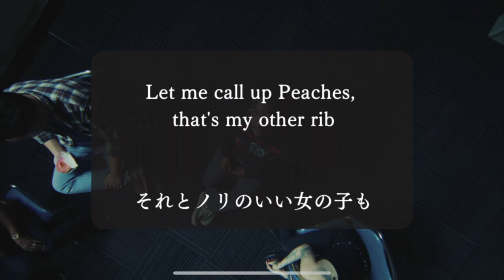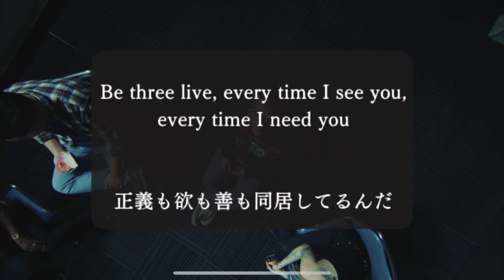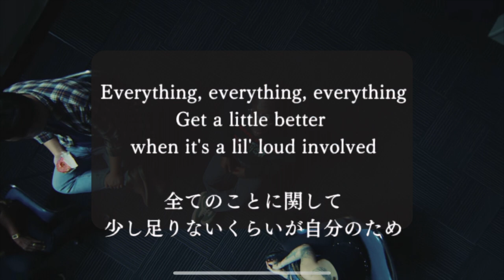【ヒップホップ和訳】”Claymore” Isaiah Rashad ft Smino 【チルソング】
[Chorus: Isaiah Rashad & Smino]
Is you runnin' or exercisin', baby?
走り続けるか、ゆるく生きるか
Keep it one, one
どっちか１つ
Claymore, let's swang, it's almost like control
でも俺は２つの剣を支配できそう
Claymore, let's swang
剣を振らせてくれよ
中途半端は最悪
でも俺は２つの人生を支配するんだ
Claymore, let's swang
道を行ったり来たりしながら

[Verse 1: Isaiah Rashad]
Let me call up Isha to come over here
アイシャにこっちに来るように電話させて
Isha: 正直な女性
Keisha, we about to get so gone,
キーシャはこっちへ向かってるって
Get gone ≒ Get goin
Keisha: 忠実な女性
Let me call up Peaches, that's my other rib
それとノリのいい女の子も
Peaches: 女の子
Rib: （悪意なく）からかう
Keisha, we about to get gone
Do-do you wanna play in the backseat? Part of my ride
バックシートは好き放題できる
Ride: 騎乗位
Do you wanna live in the fast lane, shorty, all night?
放埒な暮らしも悪くないだろ
Live in the fast lane: 放埒な生活を送る
Shorty: 魅力的な女性
Lo-lo-losin' my, losin' my, losin' myself,
 I'm high (I'm high)
自分が何をしてるか分からないくらいに
Losin' myself: 自分を見失う
Cr-cr-cruisin' now, cruisin' now, crush it up, crush it up, nice
今は自分の人生に夢中
Crush it up: 物事がうまくいく
Cr-crush it up, crush it up, crush it up, crush it up
あれもこれも全て
Crush it up nice
全てが順調なんだ
Break it down, break it down, break it down,
break it down, pick it up, pick up a price
簡単に言うと最高な気分
Price: 素晴らしい
I'm high, yeah
You-you can't control yourself
制御することなんてできない
All for the bag, all for the bag, you done destroyed yourself
満たせば満たすほど壊れていくみたいだろ？
Bag: 大きな目標
（主にお金やドラ◯グでカバンを満たすという意味）
Bag≒Sex

[Bridge: Isaiah Rashad & Smino]
Yeah, they be like Teisha, can we take this easy?
この状況で落ち着くことができる？
Teisha: 綺麗な女性
Can we take this easy? You know deep down
度が過ぎれば足りないことと同じ
それは分かってるのに
Deep down: 内心
You tryin' to find no reason, why I gotta be too live
そんなこと考えたこともないだろ
Be three live, every time I see you, every time I need you
正義も欲も善も同居してるんだ
Got a bag for the low and you scared to death
俺はあの世にいけると思う？
Low: 道徳的に良くない行為
Low: 落ちる

[Verse 2: Smino]
Everything, everything, everything
Get a little better when it's a lil' loud involved
全てのことに関して
少し足りないくらいが自分のため
On the low, I'ma be comin' up on your side
Black Uber, they know my car
俺は何も言わずにそばにいる
だけど奴らは俺たちの居場所を知ってるんだ
Lookin' at me like "Hey, Mista"
何を考えてるか分からない顔で
Mista: 過ち、不潔な人
Take photos with a telescope
全部つつぬけ
Heard you been runnin' with the lames, I know
生きてるだけで疲れてくるよ
Only go live on Periscope
息抜きしないとやってられない
You don't know everything, literally
Get a lil' better when you speak loud and clear
君は全てを知ってるわけではないけど
言いたいことははっきり言うほうが自分のため
Literally: マジで
See everything that you doubt and fear
That energy not allowed this year
That little league mindset out of here
疑いや恐れにエネルギーを使えない
Little league: 少年野球
Smokin' OG, baby
OGでも吸って
Why you playin' hard ball?
I'm just trying to ball hard with you, lil' baby
何事もうまくやっていかなければいけない
これからもベストを尽くしていくしかないんだ
Hard ball: 硬球
Ball hard≒Hustle

[Chorus: Isaiah Rashad with Smino & Smino]